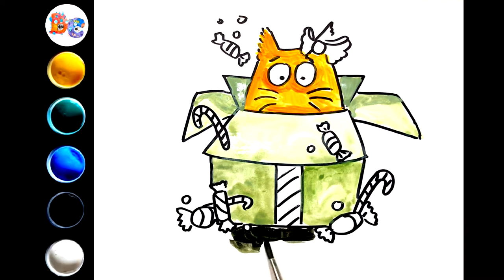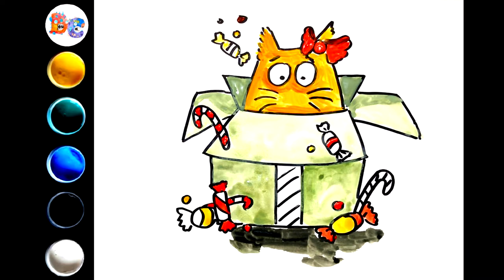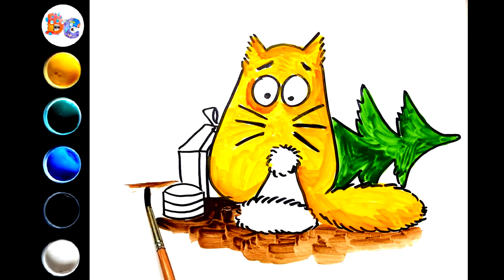Cute Christmas Cat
In this video we draw a Christmas Cat with gouache.

drawing cartoons
funny cartoons
cartoon characters
drawing cartoon characters
drawing characters
funny characters
funny pictures
funny drawing
drawing
draw
how to draw
for fun
fun